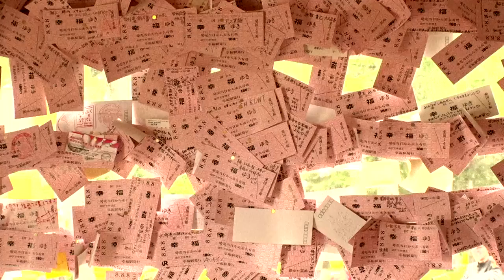十勝コスプレ解放区 イメージムービー 幸福駅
十勝コスプレ解放区・レイヤーフロンティア2018は、コスプレ愛好者やファンに、十勝の自然や遺産の中で思う存分「非日常」を楽しんでいただけるイベントです。